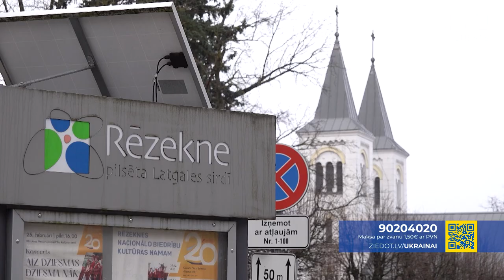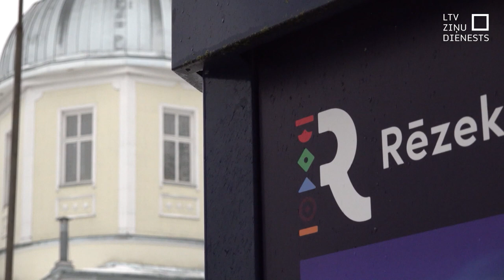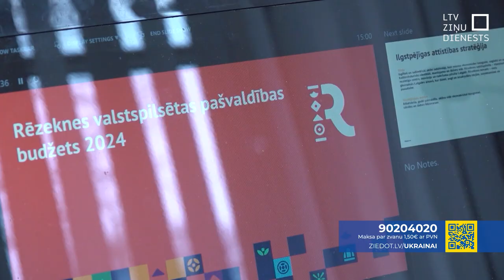Atlaidīs Rēzeknes domi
Valdību veidojošās koalīcijas partijas šodien vienojušās sākt Rēzeknes domes atlaišanu. Finanšu grūtībās nonākusi pilsēta pagājušajā nedēļā kā vienīgā pašvaldība visā Latvijā nepieņēma savu budžetu. Par domes atlaišanu parlaments varētu lemt jau marta beigās vai aprīļa sākumā. Tomēr uzreiz pēc tam pilsētā jaunas pašvaldību vēlēšanas rīkotas, visticamāk, netiks.